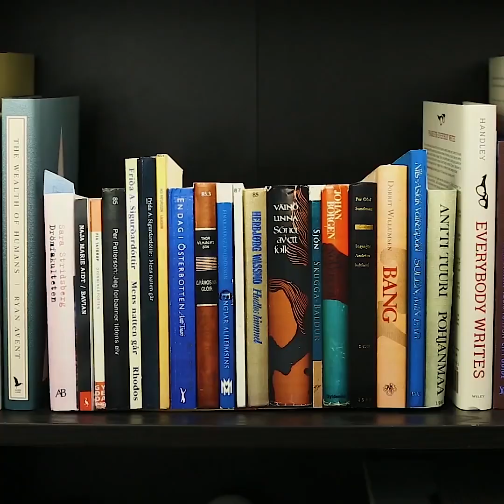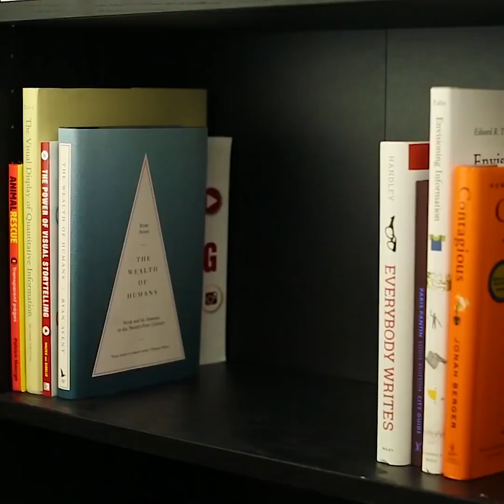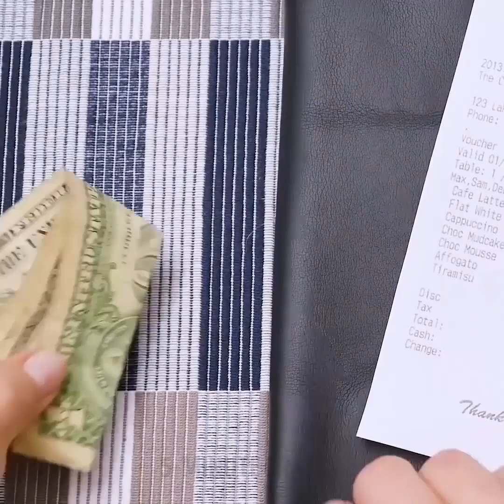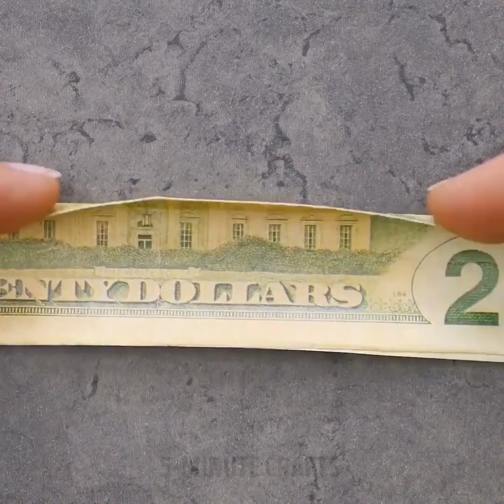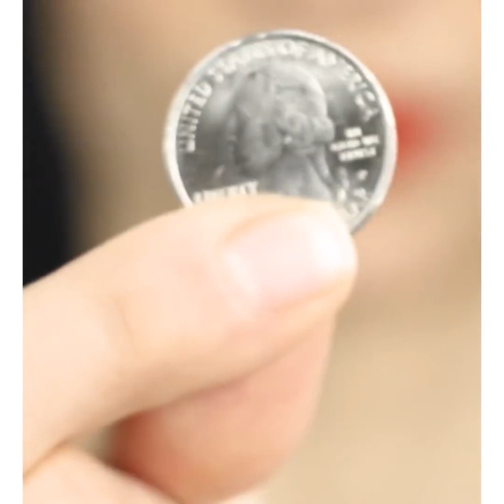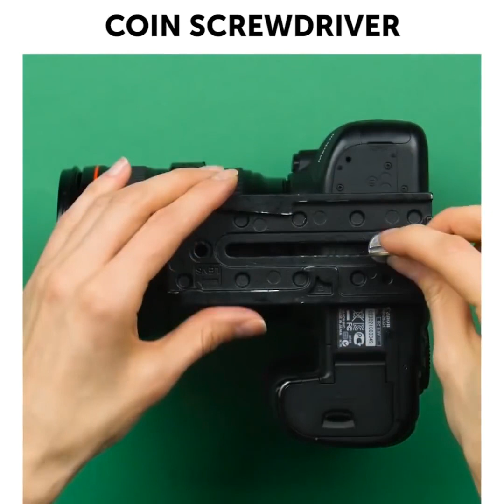お金を隠すライフハック26種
お金を隠す賢い方法

旅行して世界中を歩き回るのは好きですか？もしそうなら、この動画をきっと気にって頂けるはずです！あなたの冒険に役立つ、厳選した旅行のライフハックをご用意しました。予測しなかった危険な状況に対処する方法がわかりますよ。世界一安全な国を旅行する時でも、お金をしっかり隠す方法は知っておくべきです。基本ルールは、お金を色んな場所に分けておくことです。お金を隠す方法はたくさんあります。ヘアブラシの中、空の口紅の入れ物、生理用ナプキン、バブルガム、歯磨き粉などです。意外ですが、これらのものを使ってお金を隠して、安心して旅行を楽しみましょう。

家では古い靴の箱にお金を隠せます。古い本の背を再利用したり、本の背の絵を印刷したりもできますよ。この偽の本の背の隠し場所は、お金をかけずに簡単にできます。背を箱に貼るだけで、本棚に隠し場所ができますよ。この秘密の隠し場所にお金や手紙などなど、大切なものを隠しましょう。

お金のギフトって少々退屈ですが、特別にするための裏技をご紹介します。お金を包むクリエイティブな方法です: 空のピザの箱やマクドナルドの容器を使う。お札の箱を作って、鎖のようにつながったお札を引き出す。お札で上品な蝶々を作る、などです。クリエイティブで、しかもロマンティックなギフトにするには、お札のハートや、お札を入れてグリーティングカードを作りましょう。

ボーナスとして、1円玉を使ってタイヤのテストをする方法をお教えします。1円玉をタイヤの溝に差し込みます。隠れるのが半分弱ぐらいなら、タイヤは大丈夫です。もし1/4ほどにだったらタイヤを取り変えましょう。

タイムスタンプ:

00:11　旅行者のための安全のコツ

00:32　お金を隠そう

01:23　スマホケースにお金を隠す

1:54　お金の隠し場所アイディア

03:12　お金の折り方